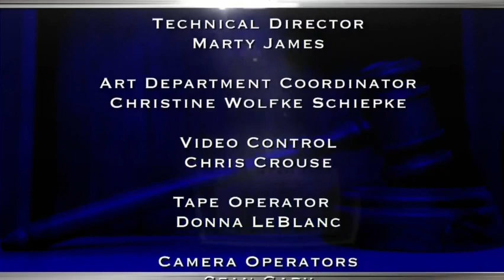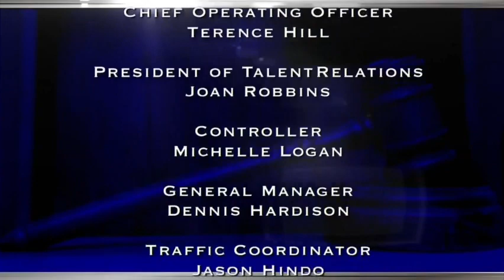The Verdict With Judge Hatchett | Saving Dog Bites Me in the Butt & Parental Fat War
A man is sued for rescuing a dog; trainer for daughter.